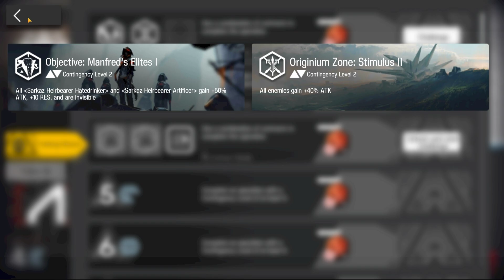Arknights CC#10 Challenge 4 Low Rarity Guide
Arknights guide to Challenge 4 on Londinium Outskirts CC#10 Operation Ashring with low rarity and Kal'tsit.